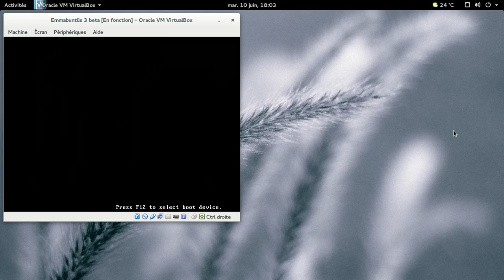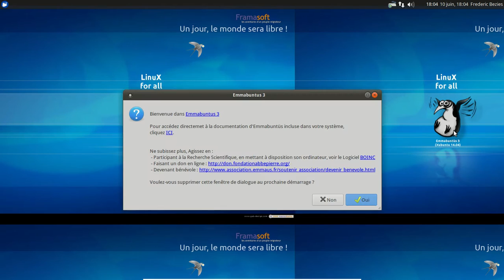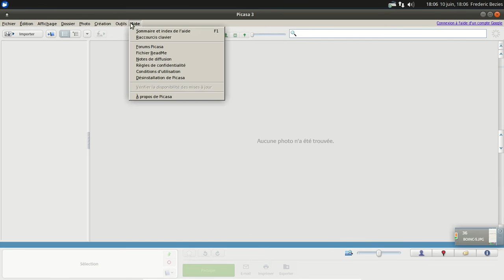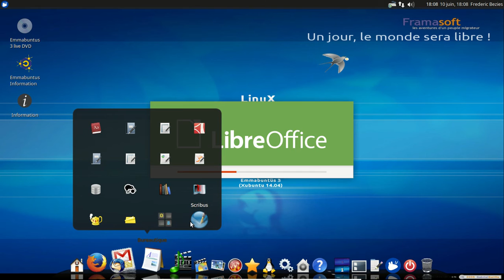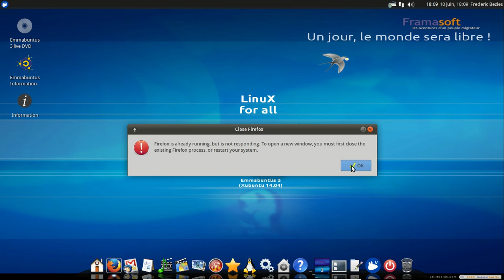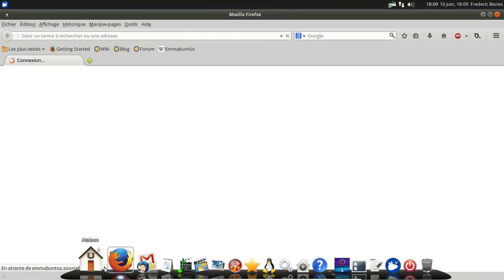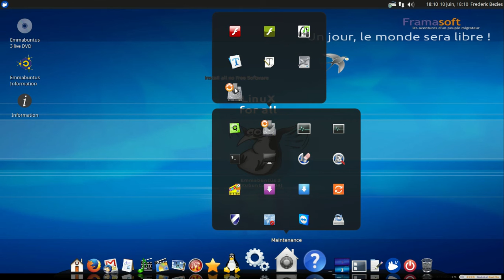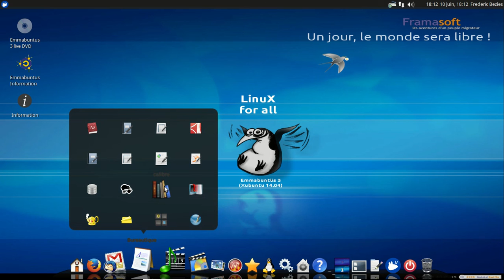Emmabuntus 3 beta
Emmabuntüs 3 beta : une xubuntu avec une très grosse logithèque.